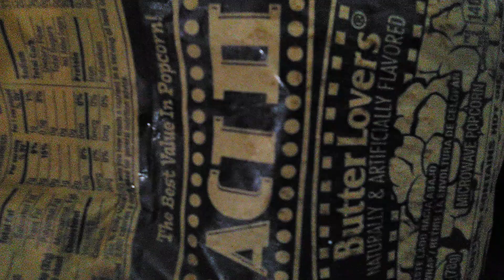Microwave Smoke 🔥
the air inside the microwave popcorn bag is so hot I almost burned my fingers right off! Please be careful with MICROWAVE POPCORN! YIKES THAT'S HOT STUFF. NO NOT THAT DONNA SUMMER SONG EITHER. please enjoy popcorn responsibly.